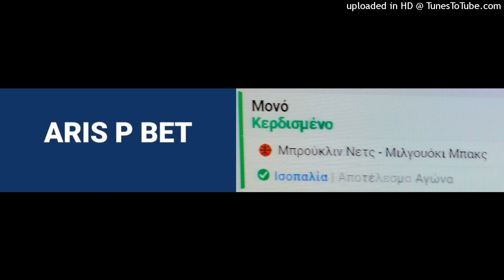Aris P Bet - Στοίχημα προγνωστικά (20-6-2021)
Παραγωγή και πνευματικά δικαιώματα: Aris P